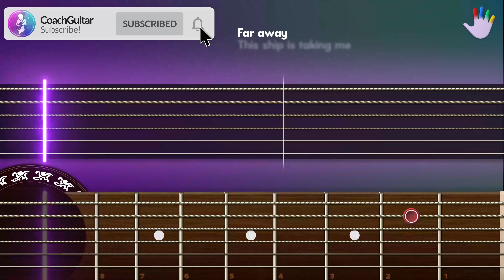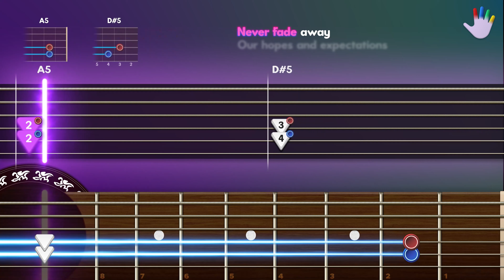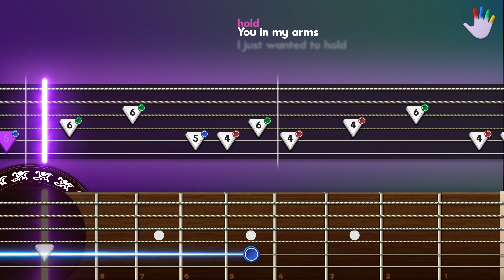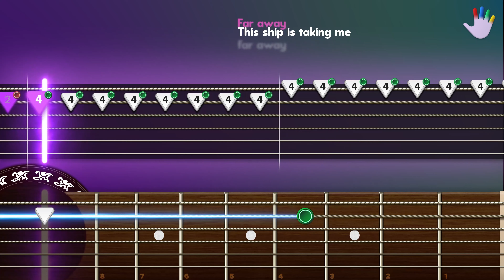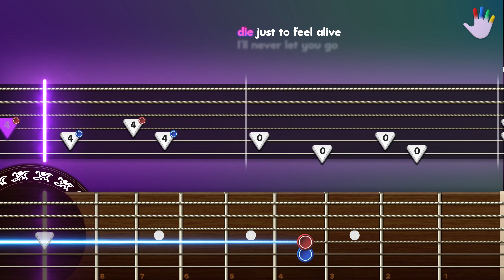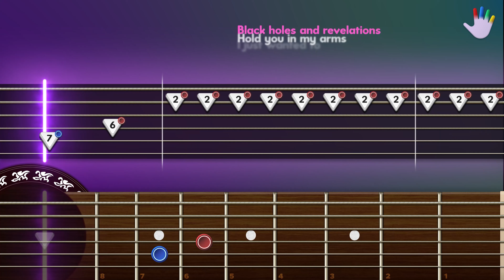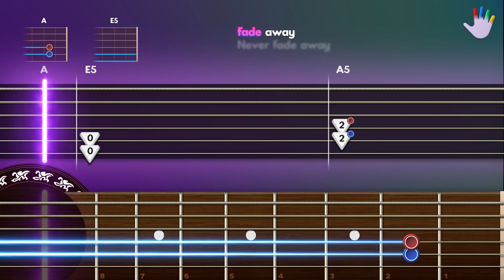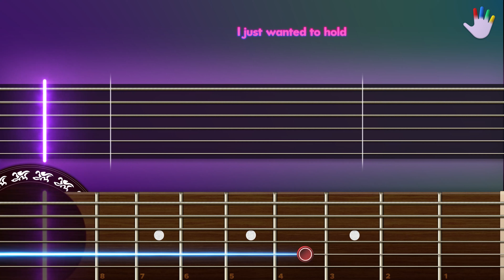Starlight Guitar Lessons for Beginners Muse Tutorial | Easy Chords + Lyrics + Backing Track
00:00 - Intro
00:24 - Full Version
04:53 - Slow Version

Learn how to play «Starlight» by Muse on CoachGuitar, for Beginners